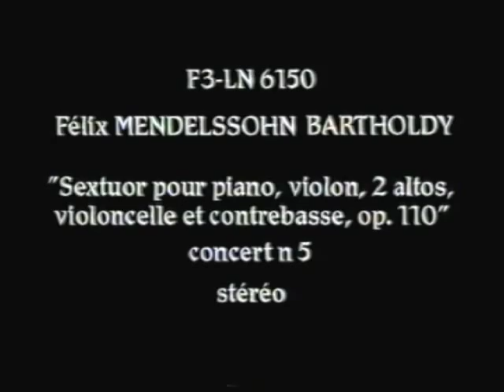Sextuor pour piano, violon, deux altos, violoncelle et contrebasse, opus 110 - Felix Mendelssohn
Bruno Robilliard (piano), K. Sahatchi (violon), F. Lamarre (alto), JP. Oswald (alto), N. Hartmann (violoncelle) et B. Kostya'k (contrebasse)

CLC productions - 2000